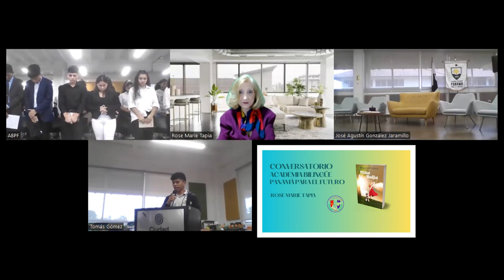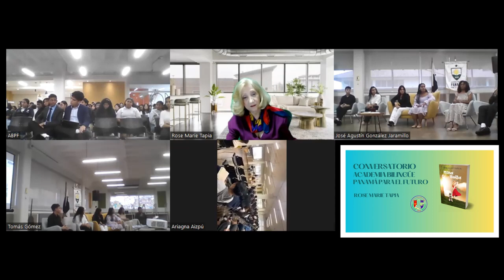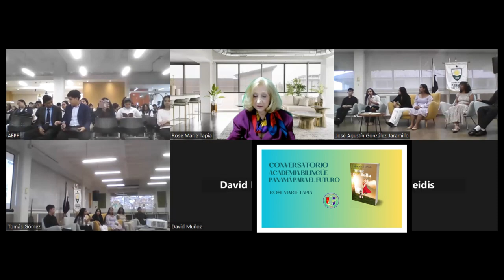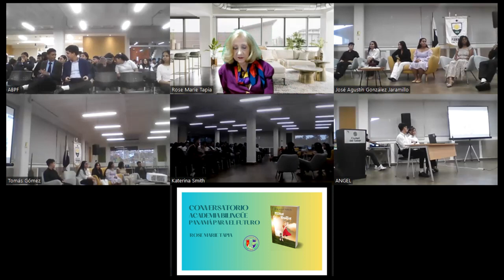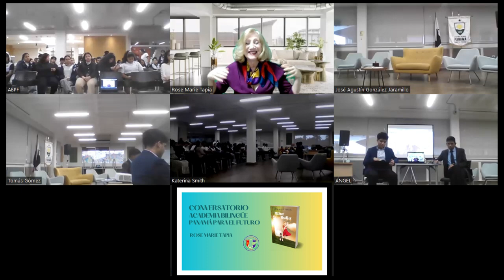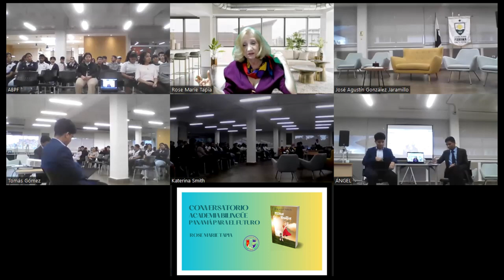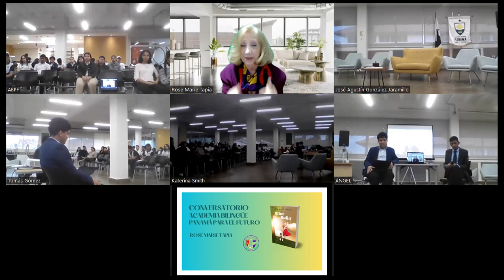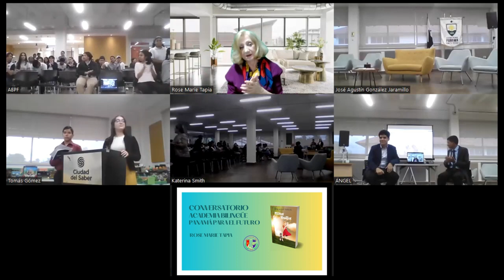CONVERSATORIO CON LOS ESTUDIANTES DE LA ACADEMIA BILINGÜE PANAMÁ PARA EL FUTURO NOVELA NIÑA BELLA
CONVERSATORIO CON LOS ESTUDIANTES DE LA ACADEMIA BILINGÜE PANAMÁ PARA EL FUTURO NOVELA  NIÑA BELLA DE ROSE MARIE TAPIA

Sayuri Moreno es una niña de clase media alta, destinada a una vida llena de comodidades; sin embargo, desde su temprana infancia habrá de enfrentar una serie de retos para los que no estaba preparada. Es que nadie nace pensando en enfrentar adversidades, pero estas a menudo suelen interponerse entre nosotros y nuestras expectativas, aun cuando seamos muy jóvenes.
“Niña Bella”, novela que retrata espinosos temas contemporáneos a la vez que alude a su propia confección en medio de los sinsabores que enfrentan sus protagonistas, narra el impacto de la crisis económica y social en una familia común, y nos muestra cómo es posible encender nuestra luz interior para salir adelante, aun cuando las amenazas parezcan cerrarnos el paso.
Por su estilo vigoroso y directo, por la alusión a los valores humanos fundamentales, por la chispa de humor que difumina los pesares, así como por la relevancia y contemporaneidad de sus temas, la novela “Niña Bella” está llamada a ser el nuevo éxito literario de Rose Marie Tapia, reconocida ya como la escritora más leída en Panamá.